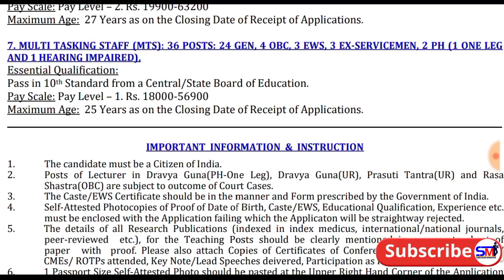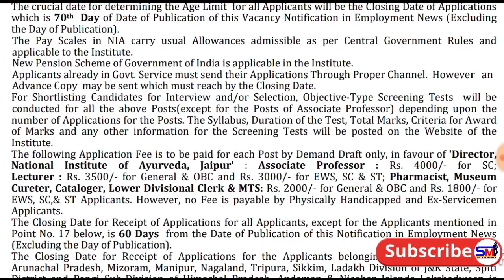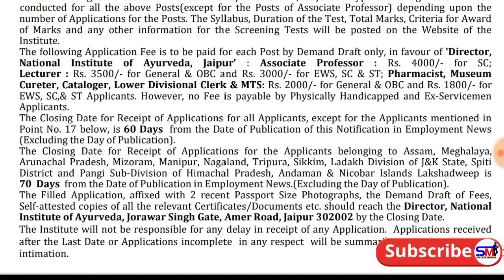పది పాస్ అయితే పర్మినెంట్ అటెండర్ జాబ్ | Latest NIA job notification 2020 | MTS Jobs Recruitment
Today in this video we had explained the latest central govt job notification relased from National Institute of Ayurveda - Jodhpur. In this notification aspirants have so many types of jobs , particularly 10th Pass candidates & Inter passed Candidates.

All these are Regular Posts only.
Application fees is slightly higher than other job notifications. Candidates must send their applications on offline basis only.

👉10th , inter Degree Jobs Notification from Baba atomic research centre - BARC

🚂Indian Railway Latest 4 Job Notifications

National Institute of Ayurveda Jobs

Govt Jobs information 2020

NIA Jobs 2020

MTS Jobs 2020

10th pass govt jobs

Latest ldc jobs

Success Mantra

Daily Job Alerts

Jobs search, Jobs